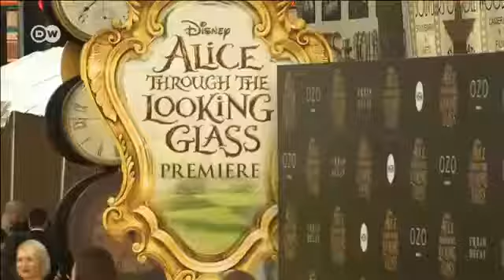Depp ve 'Alis'in yeni maceraları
Başrollerini Johnny Depp ve Mia Wasikowska’nın paylaştığı Alis Harikalar Diyarında 2 – Aynanın İçinden adlı macera filminin Hollywood prömiyerine ilgi büyüktü.